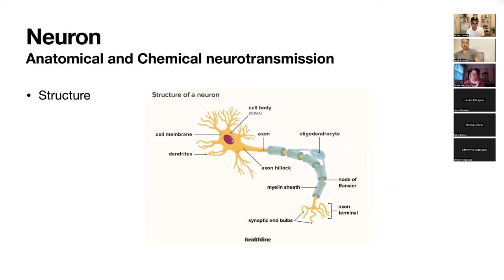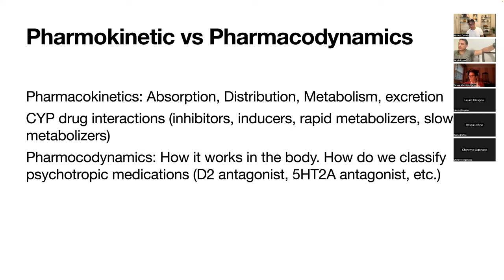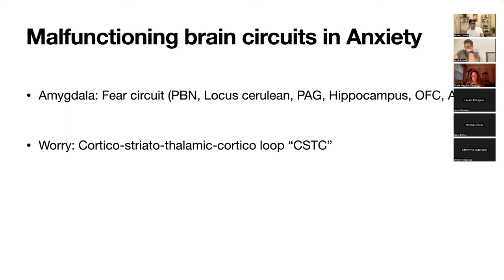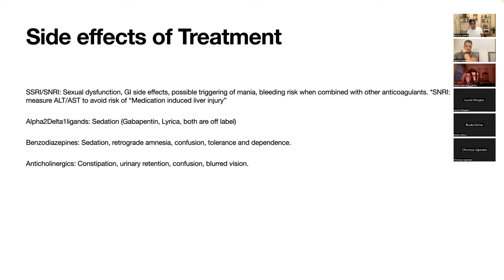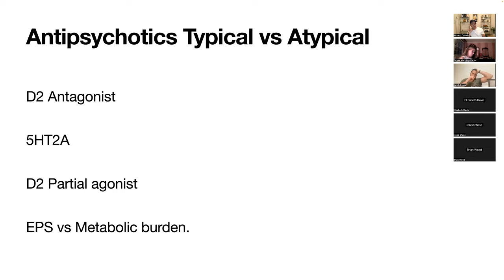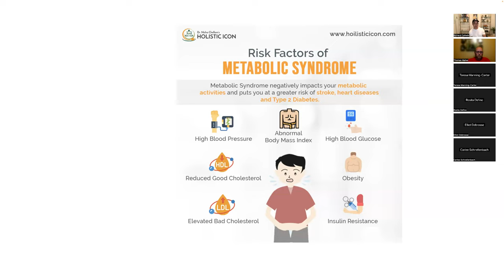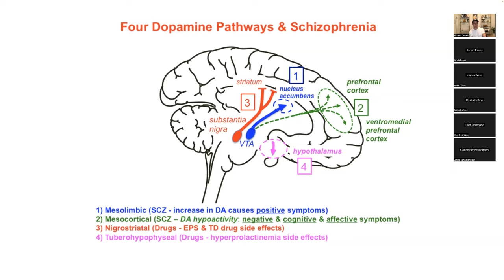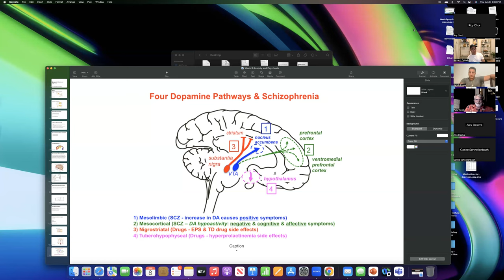Week 3 Anxiety and psychosis